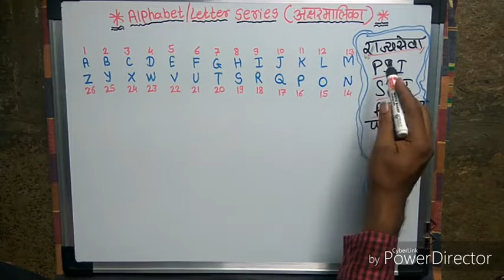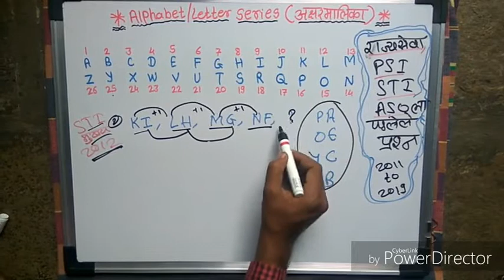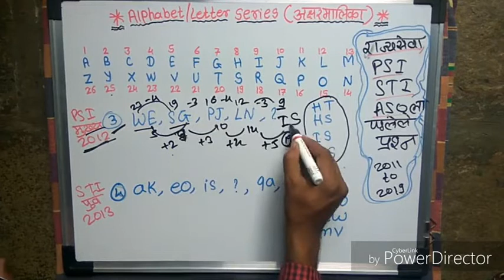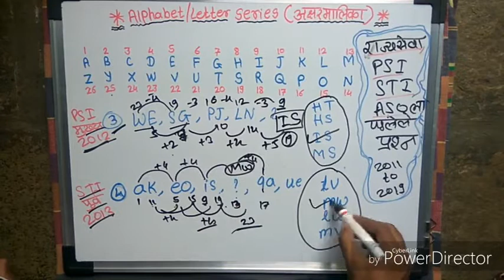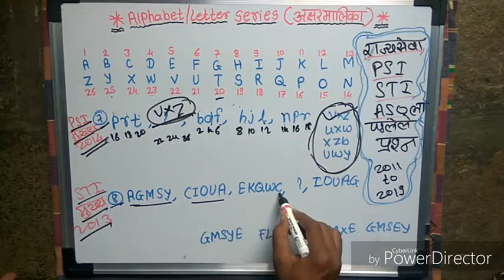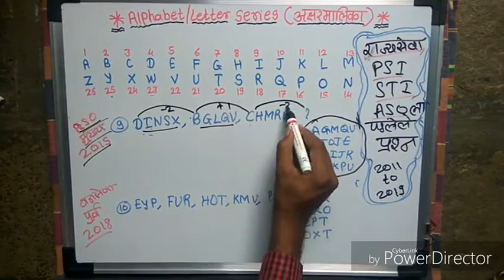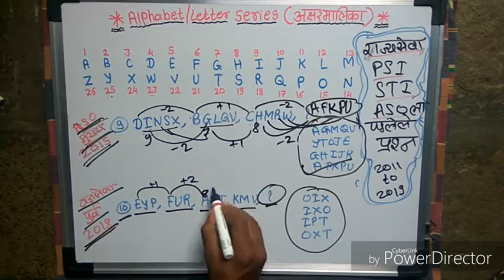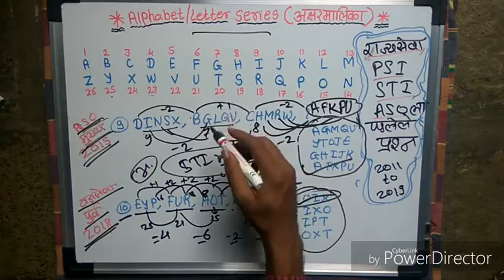अक्षरमालिका वरील MPSC ला पडलेले प्रश्न, Alphabet/ Letter series mpsc question, By Anil Ghadge Sir.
आमच्या महाराष्ट्र क्लासेस (Maharashtra classes ) या youtube channel वर तुम्हाला  'Maths' अँड 'Reasoning' चे सर्व topic cover करून घेतले जातील.

      तसेच राज्यसेवा , PSI , STI , ASo, रेल्वे, तलाठी , पोलीस भरती, सर्व सरळसेवा तसेच केंद्रातील सर्व एक्साम च्या  notification , all syllabus , exam pattern, ही सर्व माहिती मराठीतून उपलब्द होतील.